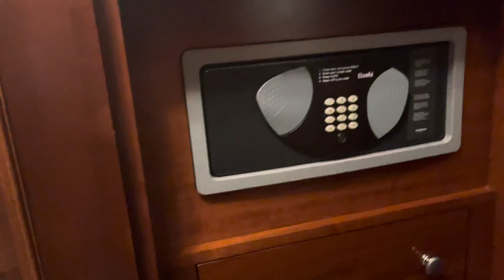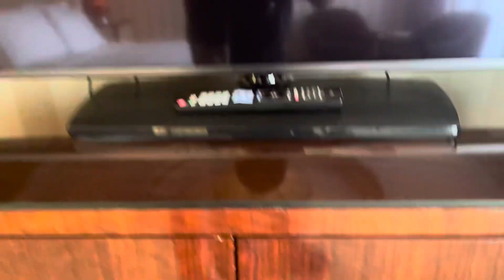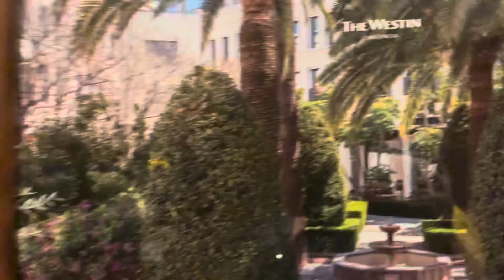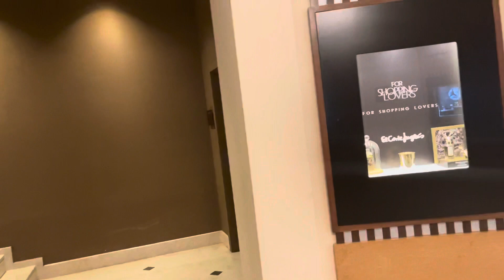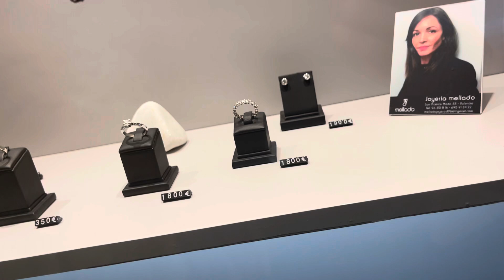Aniversário de casamento #188